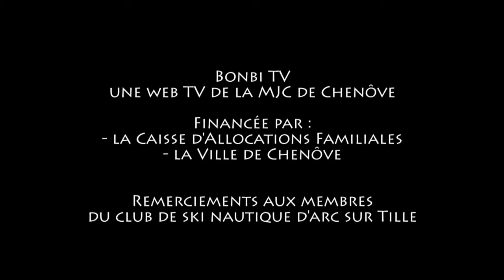Le ski nautique à Arc sur Tille